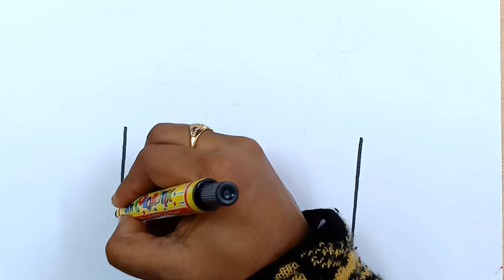Valentine's Day Drawing Easy | Valentine's Day Special Drawing | Valentine's Day Special Card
How To Draw Valentine's Day Drawing Very Easily

Black CD Marker Pen For Drawing
Permanent Marker Used For Drawing
Sketch Colour, Pencil Colour  Used For Colouring